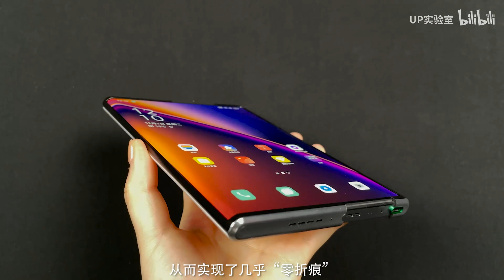【阿婆开箱】几乎零折痕的OPPO X 2021卷轴屏概念机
上手的时候简直发出【awesome】!!
OPPO X 2021是OPPO对手机终端形态探索的最新成果，搭载一块最小6.7英寸、最大7.4英寸的无级OLED柔性卷轴屏，并通过OPPO自研的Roll Motor动力总成、2-in-1 Plate零段差屏幕支撑托板和Warp Track高强度屏幕叠层，从而实现了几乎“零折痕”、如画卷般自由伸缩的屏幕效果。大家可以康康